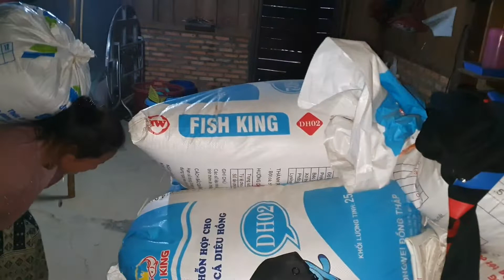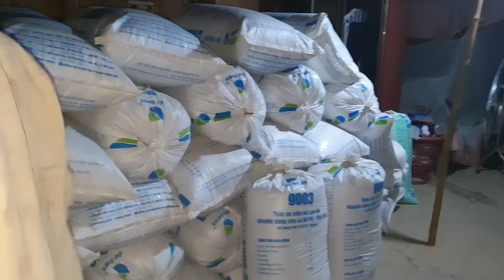thauj nplej lo txog tsev lawm sab tiag2